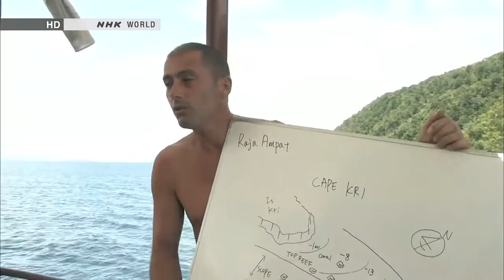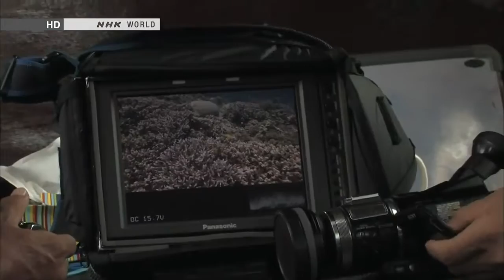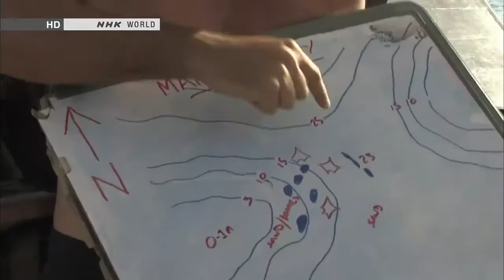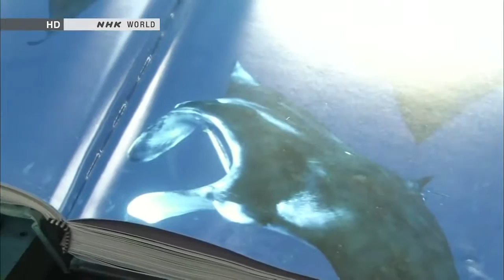NEW FULL Documentary 2017 Indonesia's Raja Amat